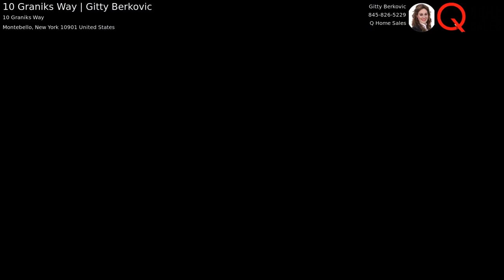10 Graniks Way | Gitty Berkovic